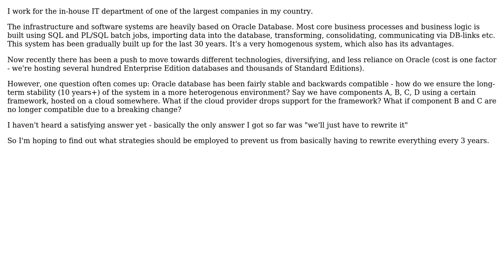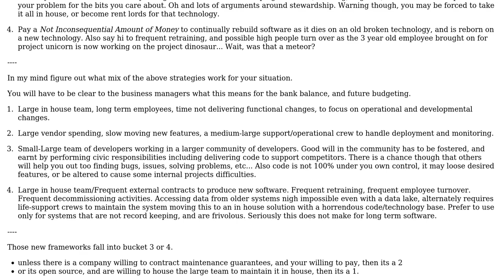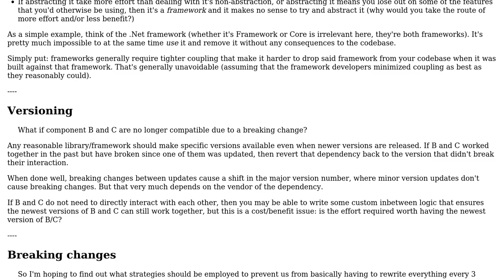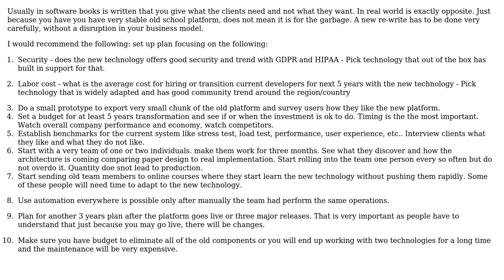How to ensure long-term enterprise software stability with changing frameworks / things going...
Software Engineering: How to ensure long-term enterprise software stability with changing frameworks / things going out of support?

With thanks & praise to God, and with thanks to the many people who have made this project possible! | Content (except music & images) licensed under CC BY-SA | Music | Images & others | With thanks to user sigsegv user Kain0_0 user ivan user Flater and the Stack Exchange Network Trademarks are property of their respective owners. You are responsible for your own actions.